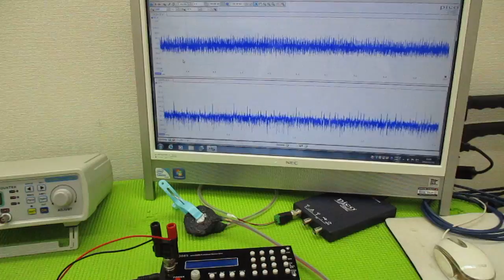メガヘルツの超音波発振制御技術 ultrasonic-labo